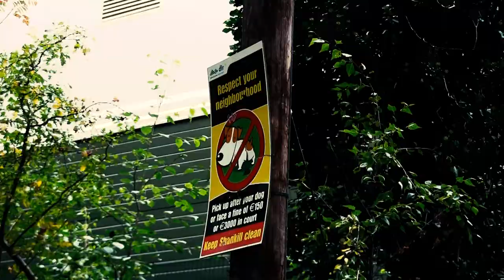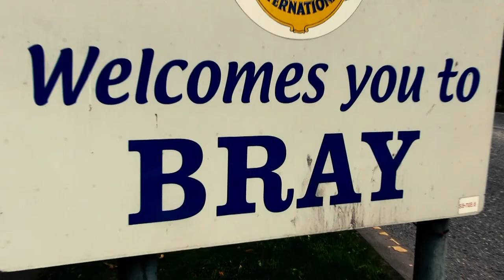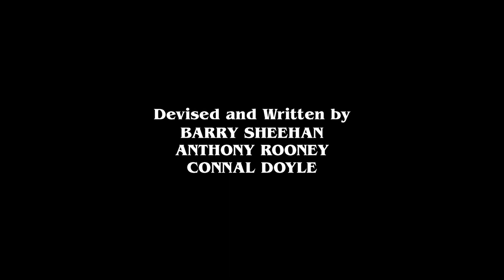Anto Wedding Speech - THE MOVIE!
The accompanying video to Anto's wedding speech, first aired on Sunday 29th October, 2017, at Clonabreany House, at the nuptials of Anthony Rooney and Lucy Stapleton. Filmed by Baz & Connal. Warning, contains sexy nudity!